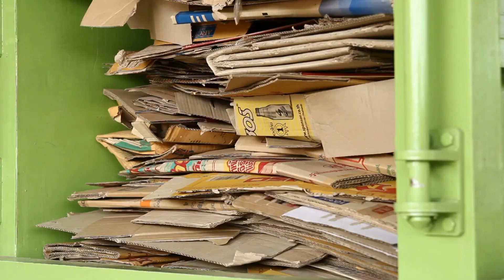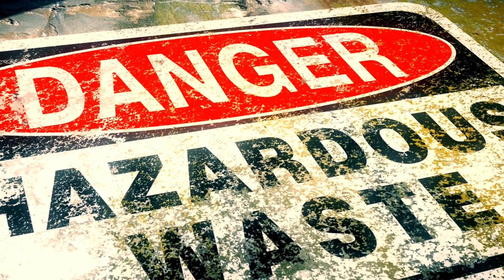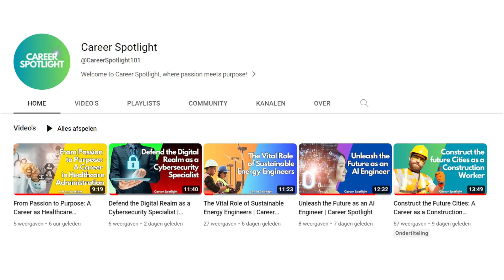Trash to Treasure: The Life of a Garbage Collector | Career Spotlight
Welcome back to Career Spotlight! In this exciting video, we're diving deep into the world of garbage collection and exploring the indispensable role of Garbage Collectors in waste management. Join us as we shed light on the unsung heroes who play a pivotal role in keeping our communities clean, healthy, and sustainable.

In the Introduction, we'll set the stage for an eye-opening journey into the daily lives of Garbage Collectors and their profound impact on the environment and the future.

Discover the significance of Garbage Collection in our lives and environment in the "Why Garbage Collection Matters" segment. We'll explore how effective waste management contributes to reducing pollution, conserving resources, and creating a cleaner, greener world.

In "Skills, Qualities, and Challenges," we'll delve into the essential skills and qualities required to succeed in this profession. Garbage Collectors must possess physical stamina, attention to detail, and excellent time management skills to efficiently navigate their routes and ensure effective waste disposal.

The "Career Opportunities and Growth" section will uncover the vast array of opportunities available in waste management. From municipal waste collection to private waste disposal companies, Garbage Collectors can find diverse career paths in this vital field. We'll also discuss the potential for career growth and advancement as they gain experience and expertise.

In the concluding part, we'll summarize the key takeaways from the video and urge viewers to share this eye-opening journey with others. Let's celebrate the dedication and hard work of Garbage Collectors by giving them the recognition they truly deserve.

Together, let's honor the Garbage Collectors who keep our communities clean and create a sustainable future for generations to come. Let's make a difference, one bag of garbage at a time!